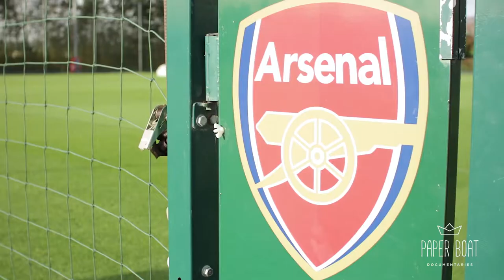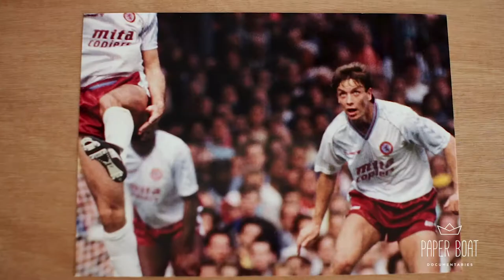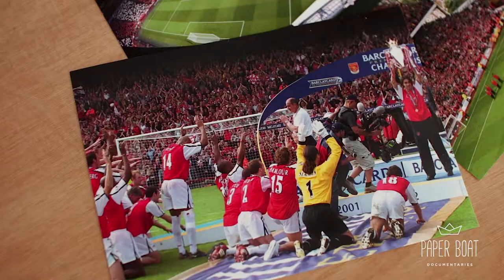STUART MACFARLANE - 28 YEARS AT 'THE ARSENAL'